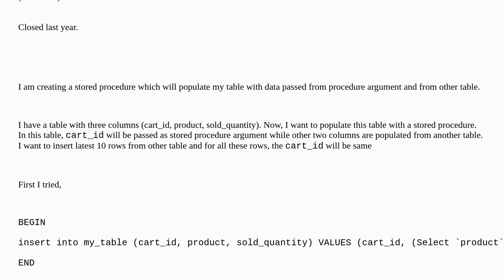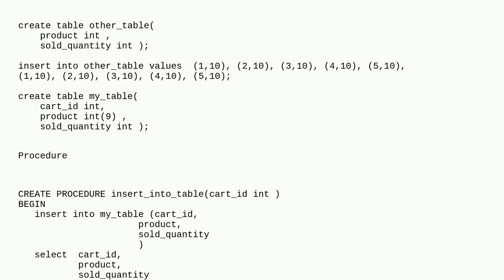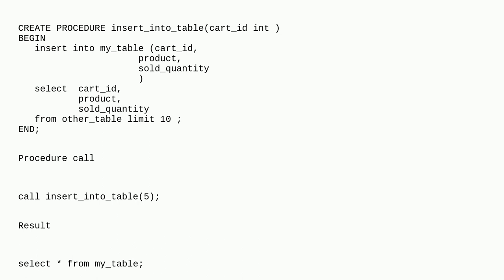Dba: Stored procedure to Insert data into table with select statement and argument parameter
Stored procedure to Insert data into table with select statement and argument parameter duplicate

A special thanks goes out to the awesome community

  mysql stored-procedures insert mysql-5.7